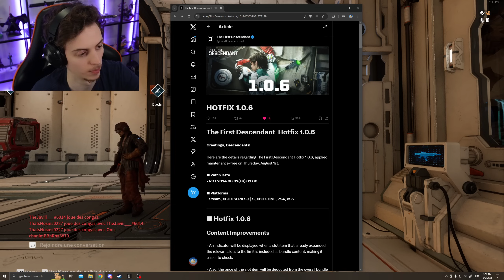Luna est BIEN MEILLEURE que vous croyez! (BUILD DPS & SOUTIEN) | The First Descendant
📜▷ Je peux vous demander un service? Venez me soutienir sur le site de TFD en tant que Créateur! Merciiii
Code Créateur: BFFR#9238

00:00 - Intro
00:13 - Twitch & MàJ
0:45 - Transcendant & Compétences
2:52 - Équipements & Comp Améliorées
4:13 - Build DPS & Dégâts
7:37 - Build Soutien
9:10 - Est-elle UTILE en soutien?

Luna est BIEN MEILLEURE que vous croyez! (Est-elle même OP?) | The First Descendant (BUILD DPS & SOUTIEN)

Luna: NUL OU OP!? (Build DPS & Soutien) | The First Descendant